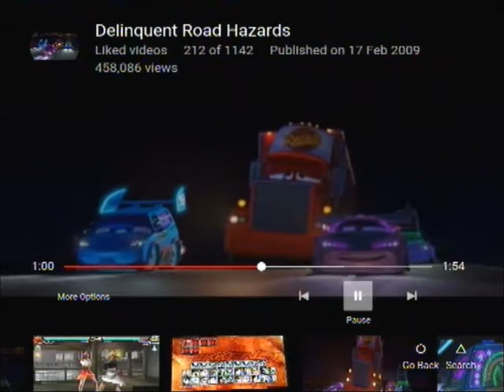Paul Phoenix vs Ogre